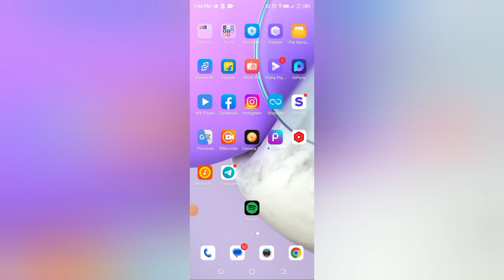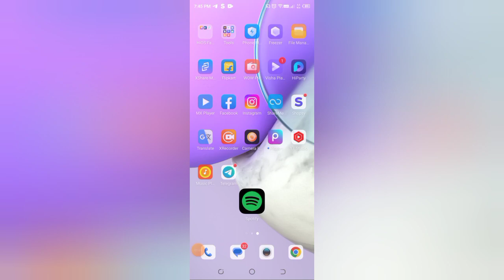Spotify me normalize volume kaise on kare, how to on normalize volume in Spotify